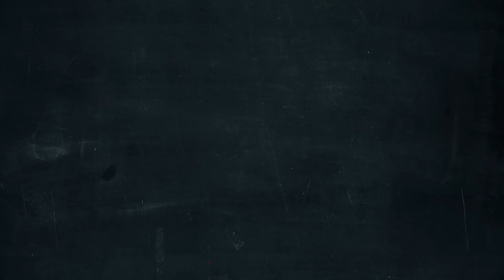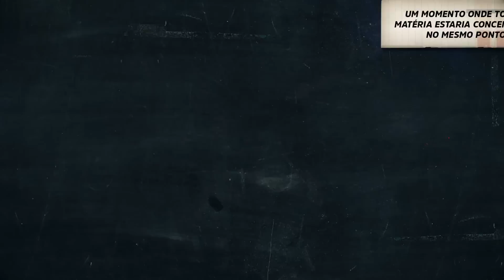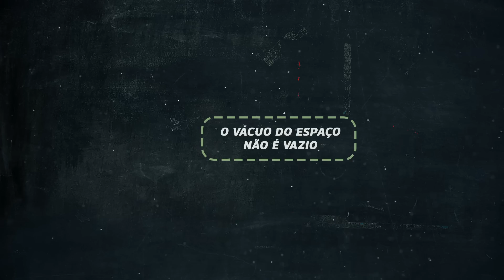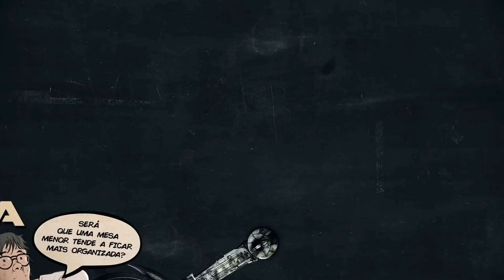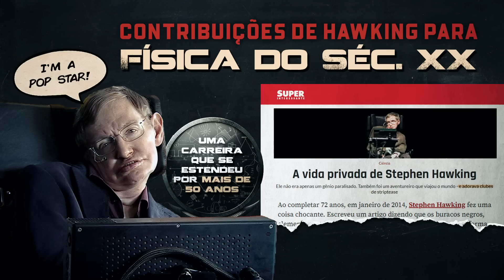Uma Breve História De Stephen Hawking | Nerdologia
Neste episódio do Nerdologia, vamos falar um pouco sobre a vida de Stephen Hawking e principalmente seus três principais trabalhos para a física.

Apresentação e Roteiro:
Caio Gomes